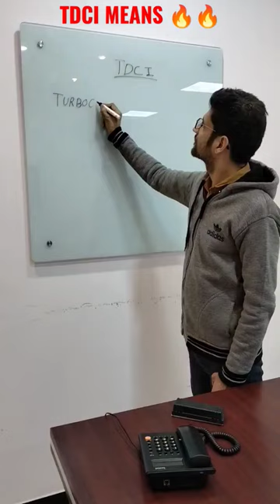knowledge tips|| TDCI MEANS|| FORD CARS TECHNICH 🔥🔥🔥